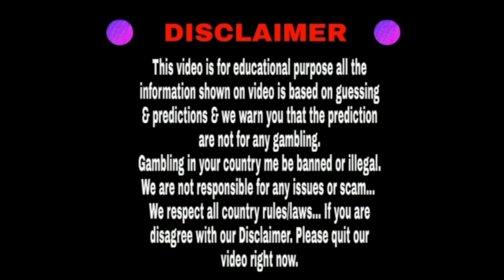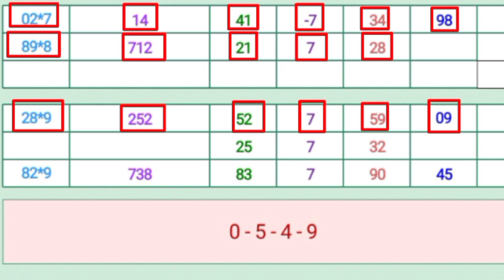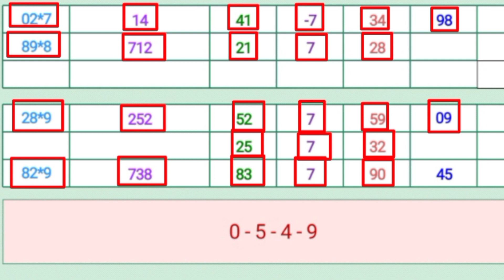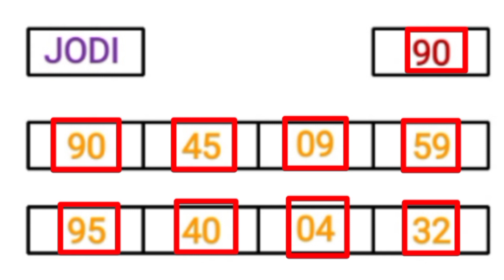Milan day 09/01/2022 | Fix Open to Close | Dhamakedar jodi